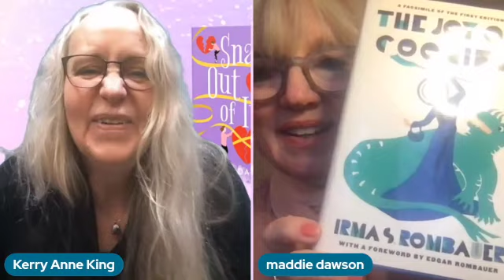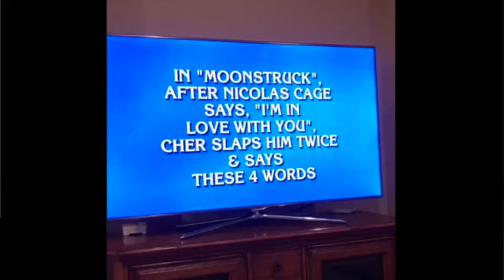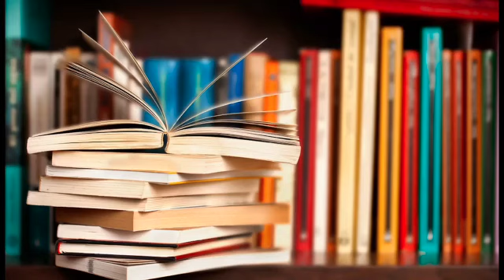Author Maddie Dawson chats about her new release, SNAP OUT OF IT, with guest host Kerry Anne King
Maddie Dawson is the bestselling author of women's and bookclub fiction. She is known for whimsical, unforgettable characters, touches of magic, and her knack of combining heartfelt moments with laugh-out-loud humor. Her new release, SNAP OUT OF IT, is her 10th novel.

Kerry Anne King, who also writes as Kerry Schafer, is the bestselling author of 13 novels.